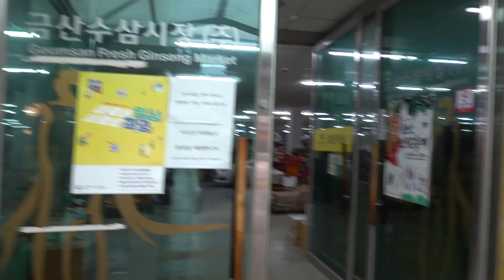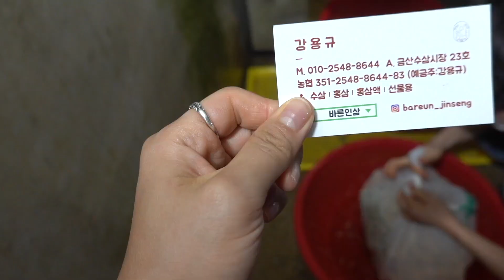[승무원VLOG] 비가 많이 내렸던 9월, 전 부치고 케이크 배우러 가기 시작한 일상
무급휴가와 함께 또 반복되는 일상 속에서 새로운 배움을 찾아나선 9월
비는 왜이렇게 또 많이 내리던 한달이였는지